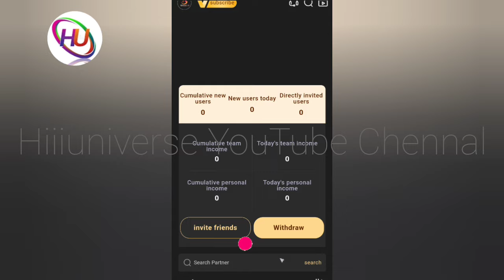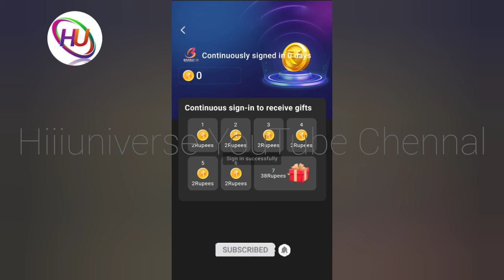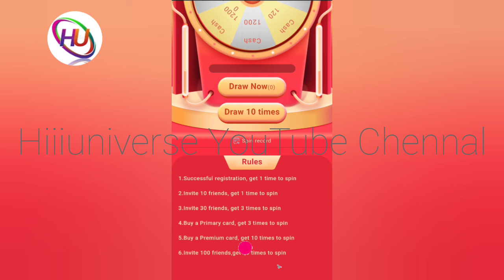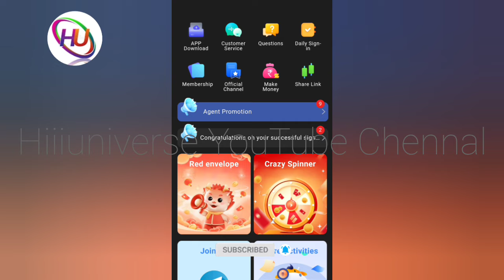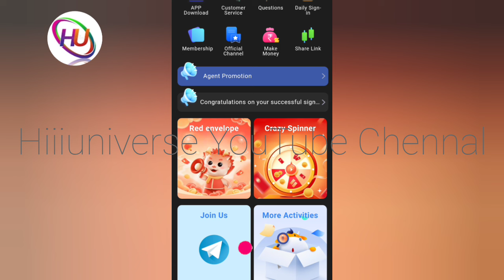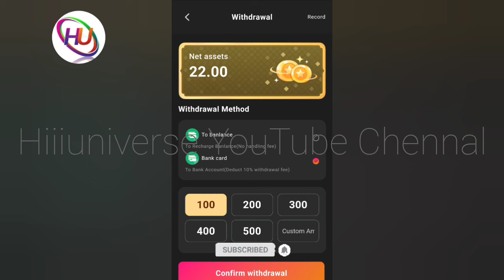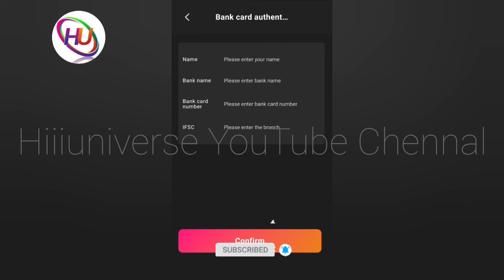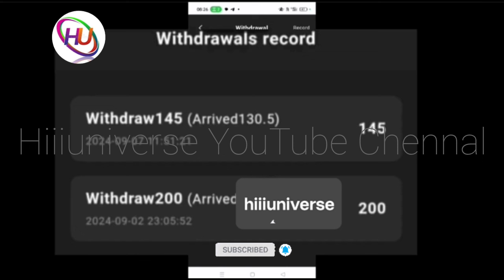(₹300+🤑) 1 FREE & Legit Money Earning Apps 📱 ( Android + IOS )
நமது சேனல் -இல் போடப்படும் வேலைவாய்ப்பு செய்திகள் கீழ் குறிப்பிடப்பட்டுள்ளன 👇👇👇👇

📣Women Jobs
📣Mobile Jobs
📣Online Jobs

@Hiii Universe  👈👈👈